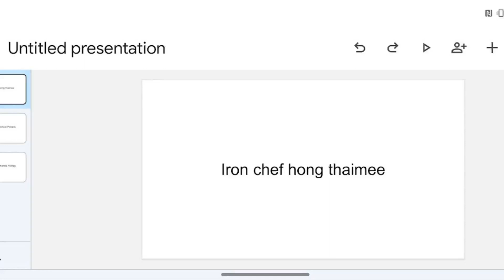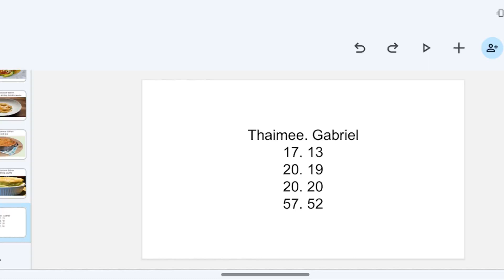Gabriel vs Thaimee results